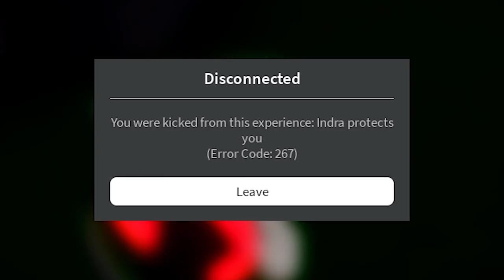The Goofiest Shinden Spinoff | Shippuden Adventures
had to play 300 ping most of the time due to lack of asia players but thats fine, the game is out for the public